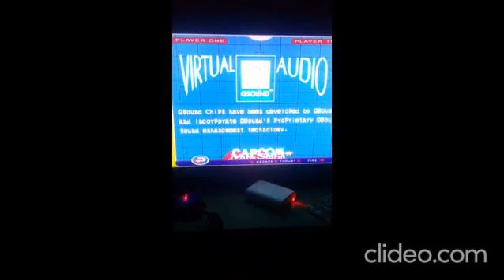jogando teddy boy darki stales game boy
cardillac and dinossaurs